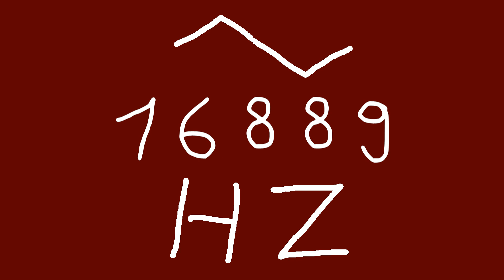16889 hz triangle